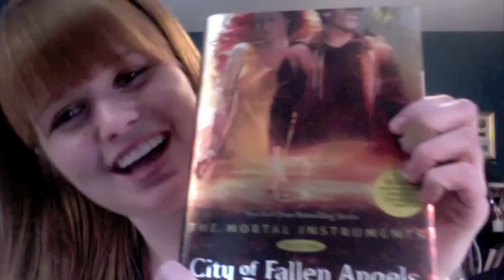Vlog #8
Hey I made this in about a half hour so I know its not anything spectacular but I have a ton of homework and stuff to do.

P.s. my camera on my laptop is not that great. Im thinking about getting a real camera. Any recommendations?